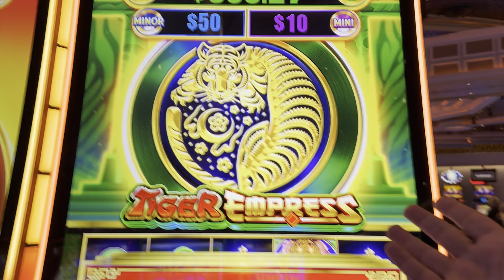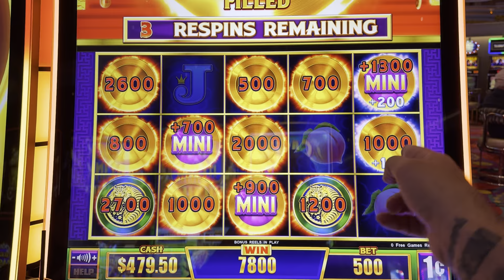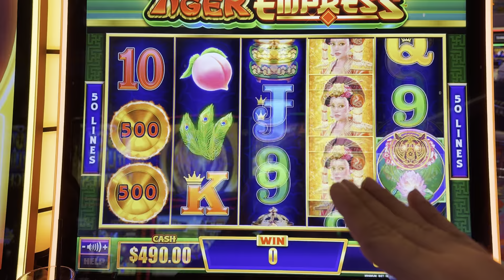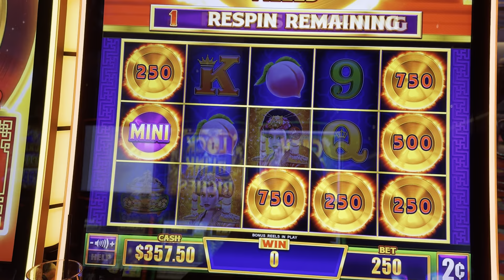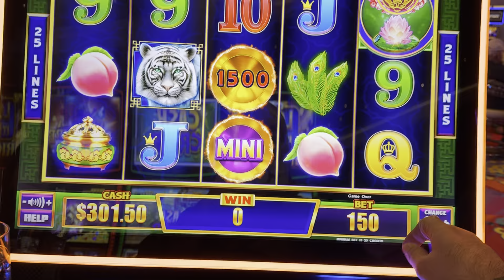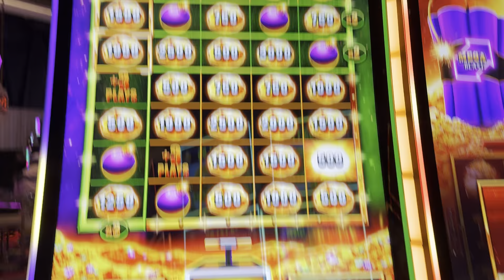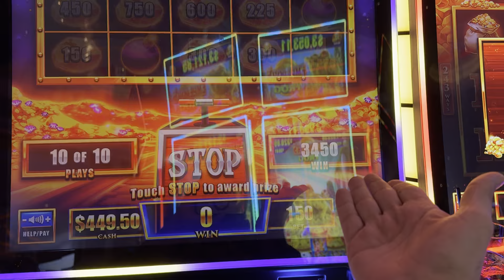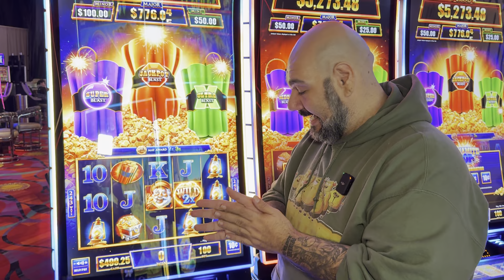TIGER DESTINY LINK!!!!!!